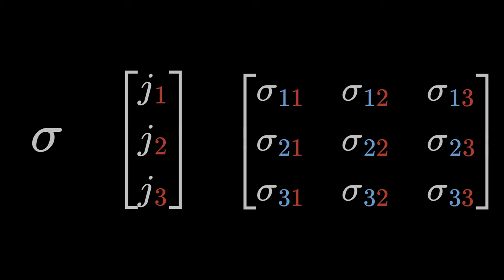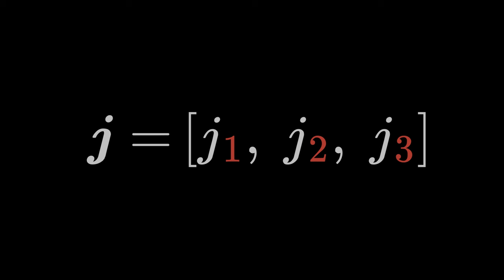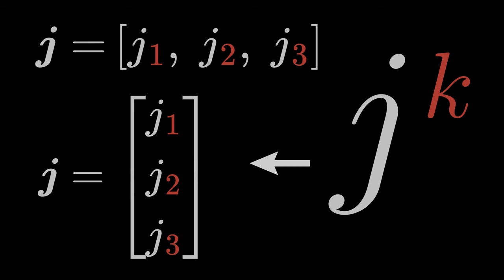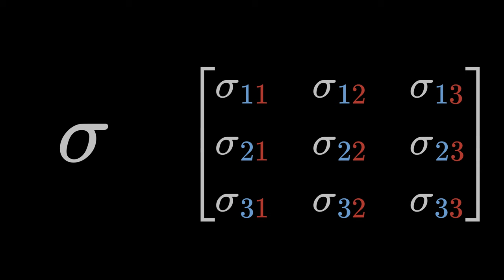Tensor nullter, erster und zweiter Stufe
Hier lernst du Tensoren nullter, erster und zweiter Stufe, die eine Verallgemeinerung von Skalaren, Vektoren und Matrizen darstellen. Mehr

Bücher von Alexander Fufaev:
1) Die nützlichste Physik-Formelsammlung des Internets: